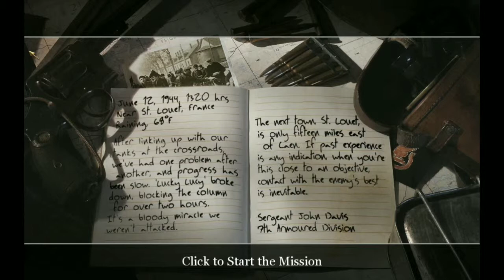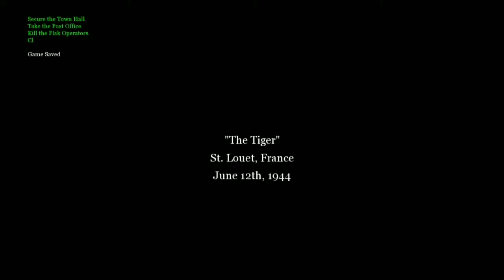Call of duty 2| Part 19 Let's play| The Tiger